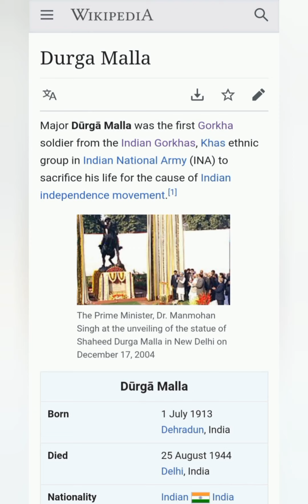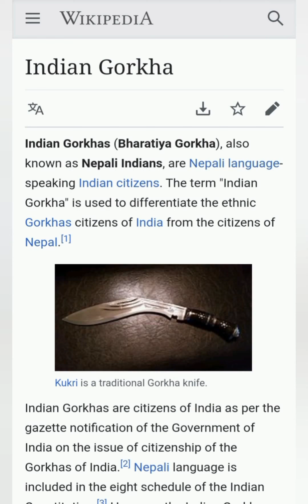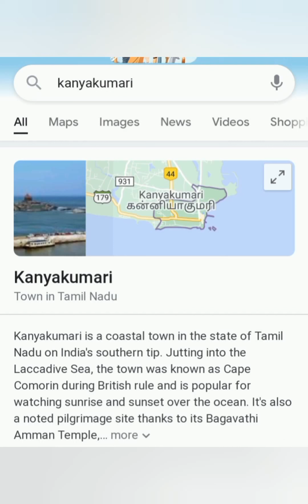गोर्खाली का सन्तान हामी।। GORKHALI TITLE SONG2021।।BISHAL BHATTARAI ।। GORKHALAND SONG। NEW NEPALI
SINGER/Lyrics - Bishal Bhattarai
This song Dedicate to ALL ASSAM GORKHA STUDENT UNION

previous Video -

        Bishal Manoranjan Music is a biggest YouTube Platform.
        All Language Music Video Available here .

All the Audio and video right of this Music video is owned only by Bishal Manoranjan Music .

* Unauthorized re uploads of this YouTube audio and video or Using of this audio and video another YouTube Channel without prior Permission will be Strictly Prohibited and Copyright @Bishal Manoranjan Music.